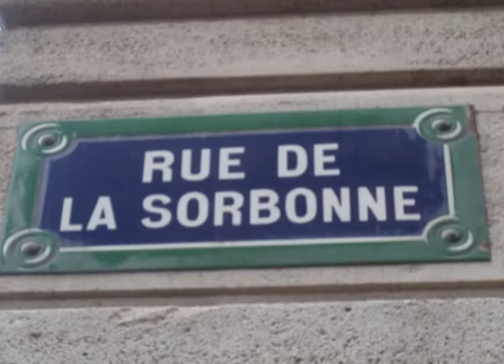Nina à Paris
Nina je ostvarila svoj san!
Od oktobra 2012. godine Nina je student Univerziteta "Sorbona" u Parizu.
Chère Niki,
c'est à votre tour, de réaliser son rêve et de terminer le film dans les meilleures façon.
Un baiser de moi.
Rendez-vous dans un autre film!